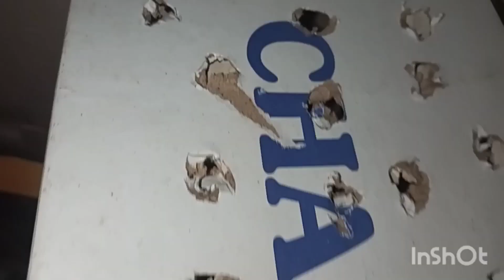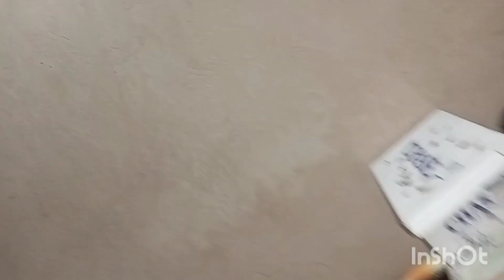welcome to my new 🆕 vlog my 🥉 third vlog youtube 📷📸